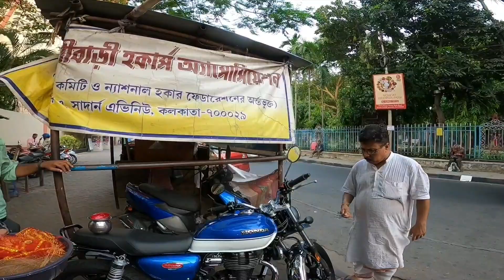Taking delivery of Honda Hiness CB350.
Taking the delivery of Honda Hiness CB350.